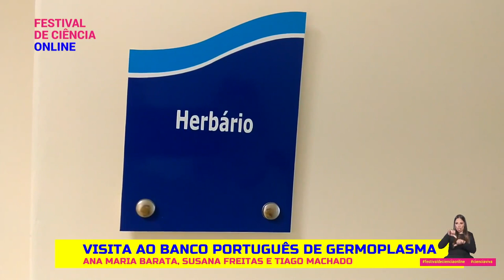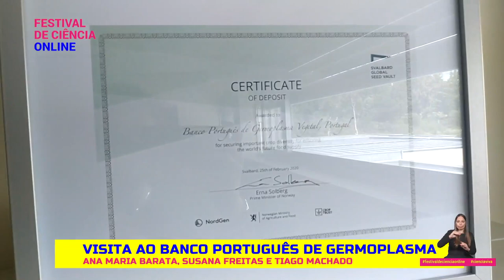Exploração Virtual: Visita ao Banco Português de Germoplasma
Ana Maria Barata, Visita ao Banco Português de Germoplasma
Atualmente diretora do Banco Português de Germoplasma Vegetal do Instituto Nacional de Investigação Agrária e Veterinária, é agrónoma de formação. Tem guiado a sua atividade cientifica no reconhecimento da conservação de recursos genéticos e da sua importância na agricultura e na soberania alimentar nacional.